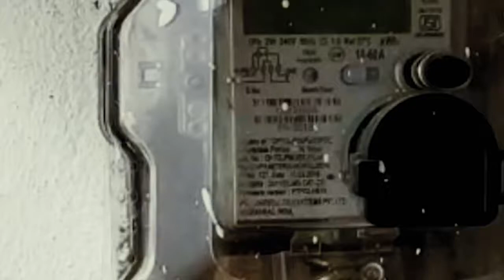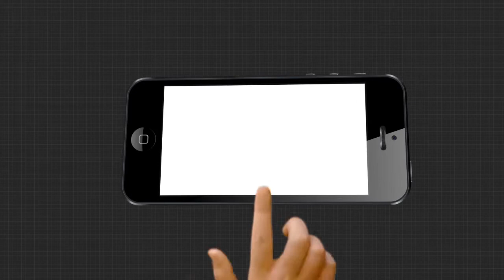ଏଠି ସଂଜ ନଇଁ ଆସିଲେ ଡ଼ିବିରି ଆଲୁଅ ସାହା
ସ୍ୱାଧୀନତାର ଦୀର୍ଘ ବର୍ଷ ପରେ ବି ପହଞ୍ଚି ପାରିଲାନି ଆଲୁଅ । ସୂର୍ଯ୍ୟ ନଇଁ ନଇଁ ଆସିଲେ ଲୋକଙ୍କୁ କେବଳ ଡିବିରି ସାହା । ଅନ୍ଧାରରେ ସମ୍ବଲପୁର ଜିଲ୍ଲା ରେଢାଖୋଲର କୁଞ୍ଜାମୁରା ଏବଂ କାଙ୍କଣପଡା ଗାଁ । କୋଟି କୋଟି ଟଙ୍କା ଖର୍ଚ୍ଚ କରାଯାଇ 2ଟି ବିଦ୍ୟୁତ ଗ୍ରୀଡ ସବଷ୍ଟେସନ କାର୍ଯ୍ୟ ଆରମ୍ଭ ହେବାର 4ବର୍ଷ ହୋଇଯାଇଥିଲେ ମଧ୍ୟ ଆଜି ପର୍ଯ୍ୟନ୍ତ ସରିଲା ନାହିଁ ...